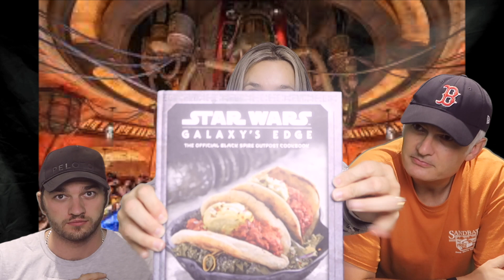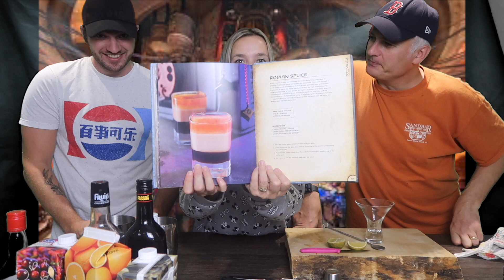STAR WARS | UNCUT WHAT CAN GO WRONG| COCKTAILS & MOCKTAILS WITH THESE TWO 🍾| 👌🏻 PART ONE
Posted 26th August 2020

Become a member too by clicking the JOIN button

Dream Cruise ship 6th May 2020